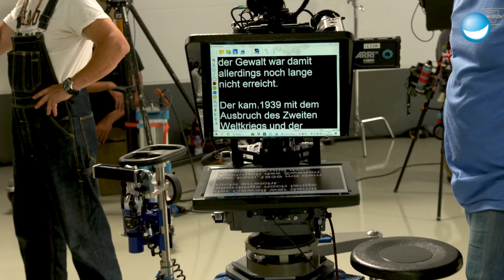Christoph Maria Herbst als die Unzurechnungsfähigkeit in Person | Die Geschichte der Menschheit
Um bleibenden Eindruck im All zu hinterlassen, legen Dr. Georg Friedle (Christoph Maria Herbst) und sein Forscher-Team 1977 der Voyager-Mission eine komprimierte Fassung der Welthistorie bei. Der Versuch, sich als intelligente und empathische Rasse vorzustellen, geht jedoch ungebremst nach hinten los: Ihre Version präsentiert eine vollkommen unzurechnungsfähige Spezies!

 "Die Geschichte der Menschheit - leicht gekürzt" - ab 16. Juni 2022 im Kino!

Der Titelsong zum Kinofilm ab 10. Juni überall als Stream & Download